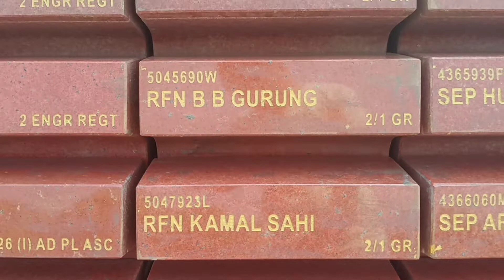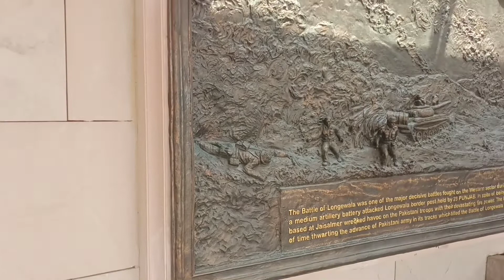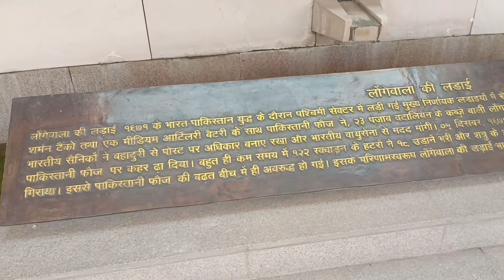Delhi's National War Memorial Honouring India's Martyred Soldiers | Arpan vlogs safare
😱❤️kamiya Jani recently visited the National War Memorial, located near India Gate in Delhi, to honour those who will never be forgotten. Over 26,000 Indian Armed Force soldiers have given their lives to protect our country since independence, and the Memorial pays tribute to them for their supreme sacrifice. It truly instils pride and gratitude in us toward the Armed Forces, who work tirelessly to protect our country while laying down their lives for us. They have our respect and we salute them.

Visit the National War Memorial to pay your respects to the fallen soldiers.